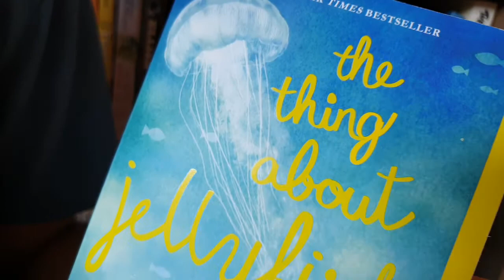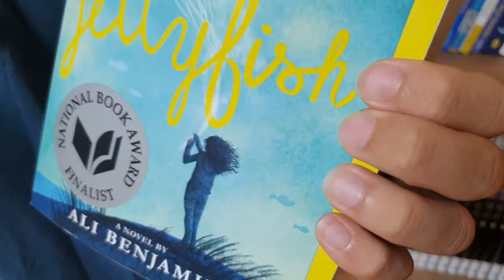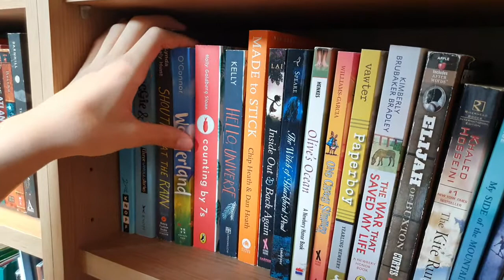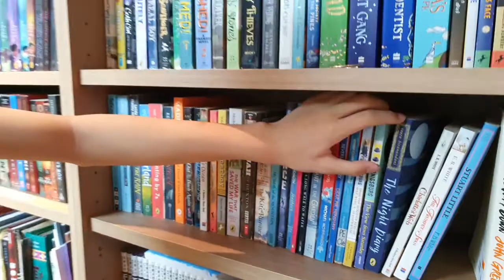[BookQuester] 'The thing about Jellyfish' ; Review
"Sometimes when we feel most alone, the world can open up in mysterious ways"
* by Ali Benjamin ( 2015, 343 p )
* New York Times Bestseller, 2015 National Book Award finalist
* After her best friend dies in a drowning accident, Suzy is convinced that the true cause of the tragedy must have been a rare jellyfish sting--things don't just happen for no reason. Retreating into a silent world of imagination, she crafts a plan to prove her theory--even if it means traveling the globe, alone. Suzy's achingly heartfelt journey explores life, death, the astonishing wonder of the universe...and the potential for love and hope right next door.
Oddlot Entertainment has acquired the screen rights to The Thing About Jellyfish, with Gigi Pritzker set to produce with Bruna Papandrea and Reese Witherspoon.(goodreads)